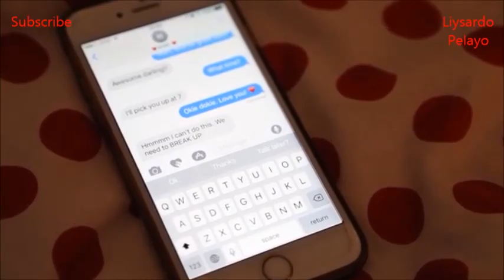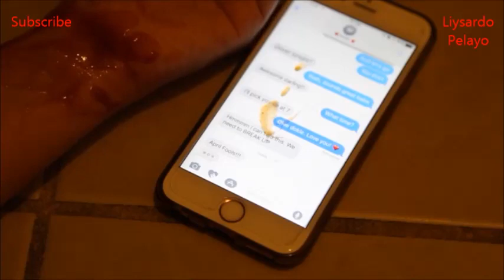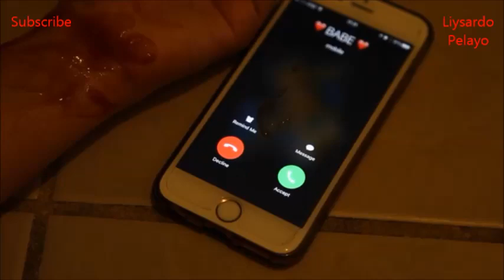Ayaw Pag Saad ft Short Film Break Up ll Long Distance Relationship